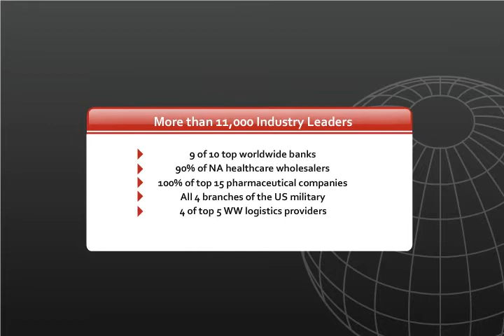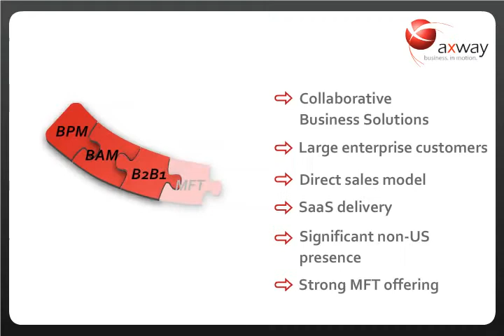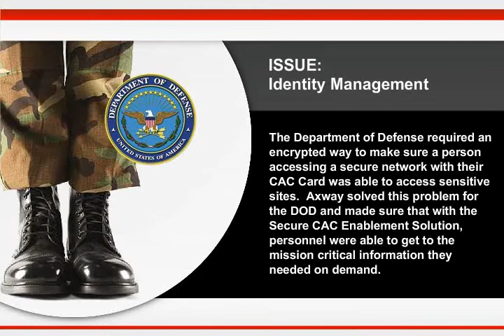Axway Opening Corporate Video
Opening Corporate Video